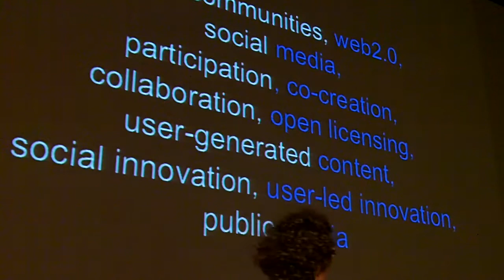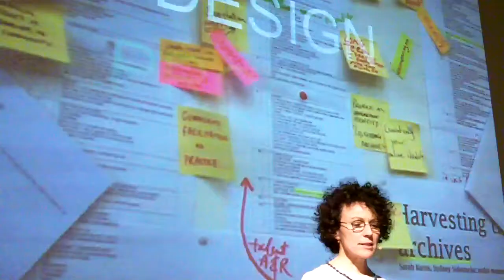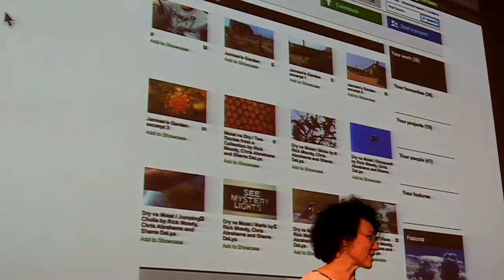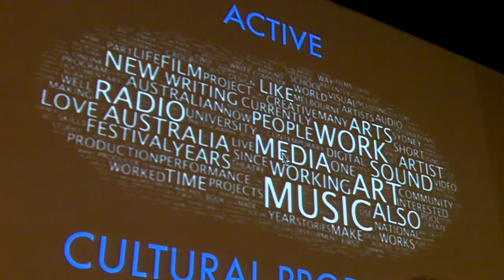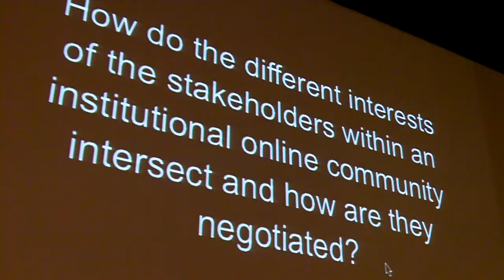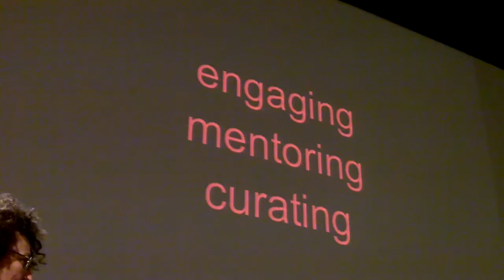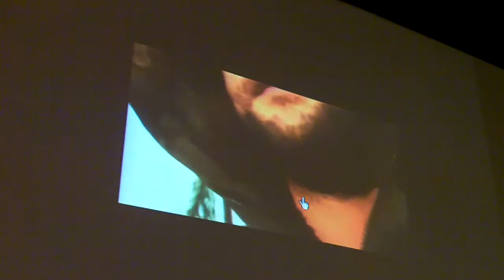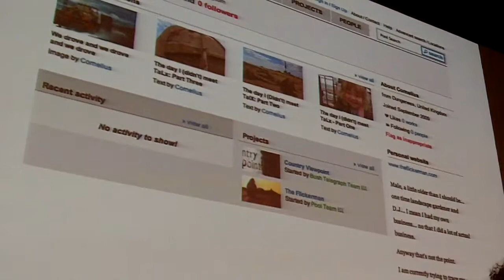Sherre Delys -- Special Presentation on the Pool website (Australia)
IFC 2011, May 17